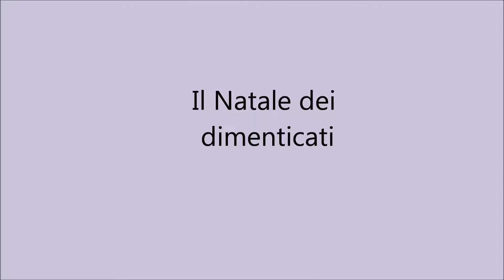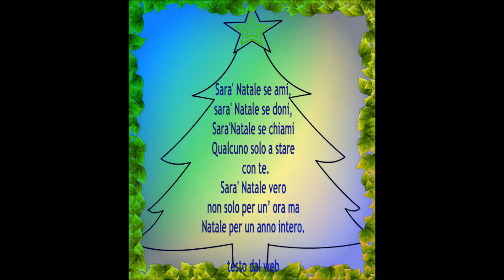Il Natale dei dimenticati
Il Natale degli ultimi